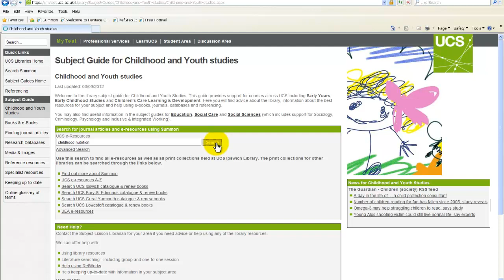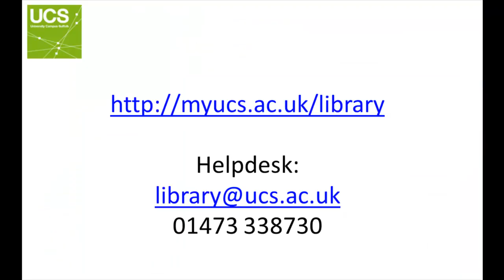1. How to search Summon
The first Summon tutorial - a quick guide to the new UCS search engine